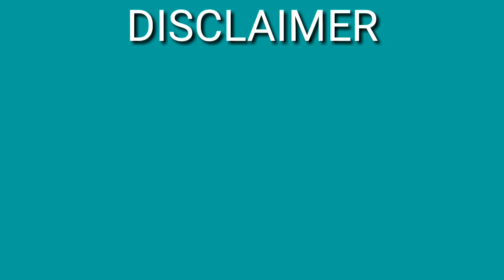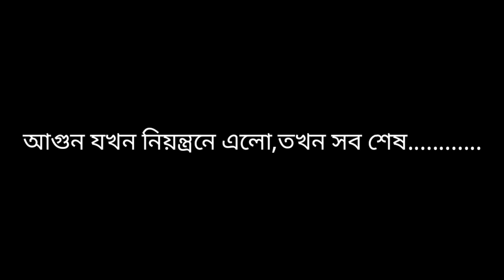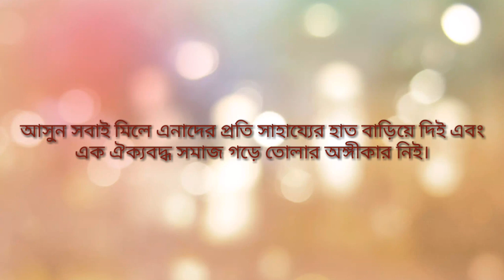DISASTER A HARSH TRUTH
A HORRIFIC ATTACK BY FIRE ON JHUPRI NEAR RANI RASHMONI SKYWALK @ DAKHINESHWAR. 42 FAMILIES, TOTAL 200 PEOPLE LOST THEIR HOMES AND EVERYTHING. WHAT IS THE REASON BEHIND THIS FIRE - IT IS STILL MYSTERY. GOVERNMENT SHOULD NOT TAKE ANY STEP. BUT WHY?
A NGO 'CHORUS' ORGANIZE A RELIEF KITCHEN AND SHELTER FOR THEM. SO, PLEASE IT IS MY KINDLY REQUEST PLEASE HELP THEM.FOR ANY TYPE OF HELP YOU WANT TO GIVE, THEN CONTACT WITH -
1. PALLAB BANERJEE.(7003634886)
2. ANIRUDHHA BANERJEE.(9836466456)